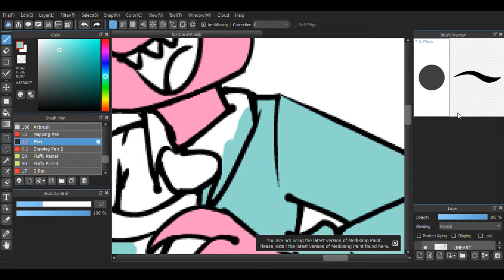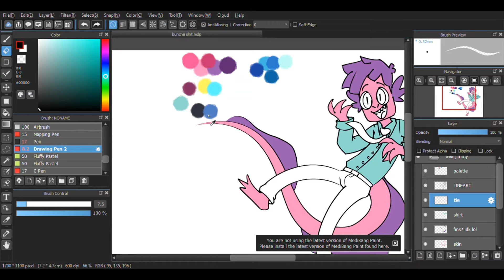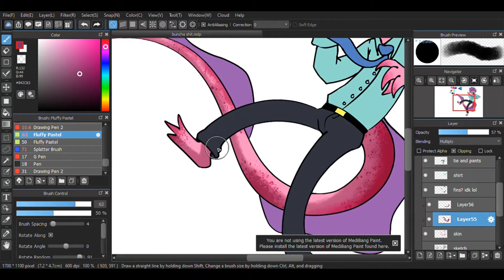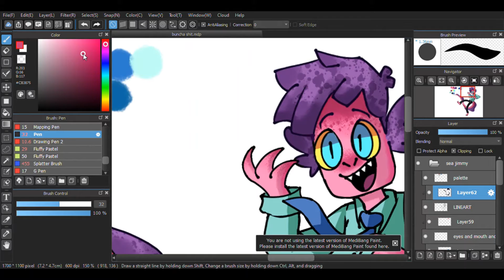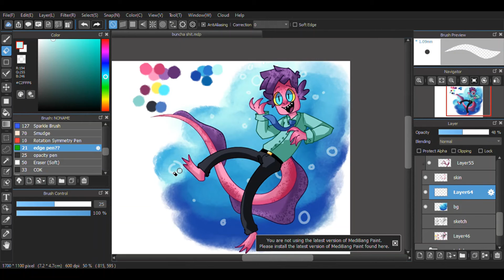Jimmy McGILL Speedpaint (Better Call Saul/Luca)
only someone whose brain is severely rotten would crossover these 2 polar opposite series. but anyway yeehaw saul sea monster woooo

Follow Me and support my art!